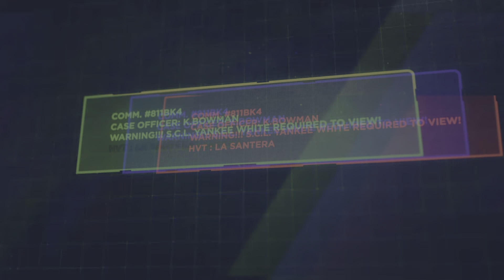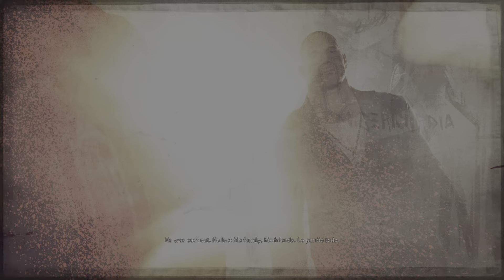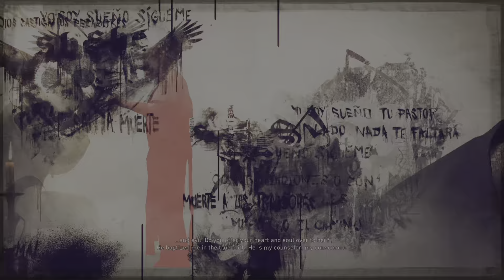Tom Clancy's Ghost Recon Wildlands- FALLBACK!!!!!!!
T_T Idiot Mr. Sad Story!! 😭🎮